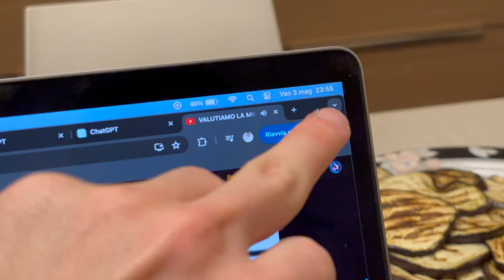WHAT I EAT IN A DAY + Workout / Daily Vlog (Ep 14)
Buongiornissimo giovani!

Benvenuti ad un altro daily vlog o One day in my life.

Oggi, tra un progetto ed un altro, ho portato un full day of eating o what i eat in a day ed un bel workout.

Le cose a lavoro stanno andando bene, io bimbo felice.

Grazie a tutti voi per il supporto.

Spero che questo video ti sia piaciuto!

Non vuoi perderti tutto il mio disagio? Ci vediamo sui miei SOCIAL allora!

Vuoi scrivermi per COLLABORARE con me? Ecco la mia email!